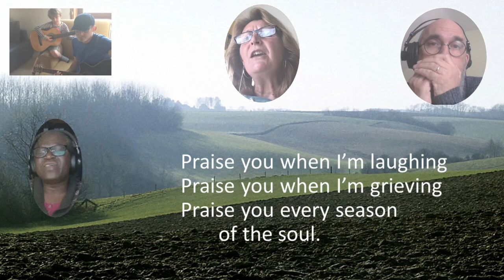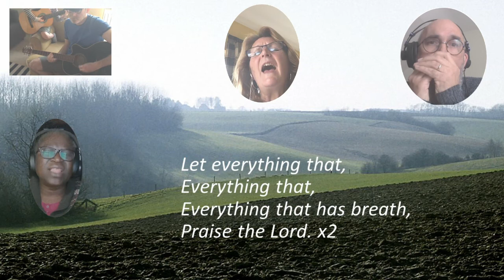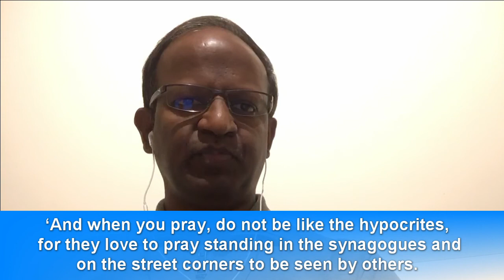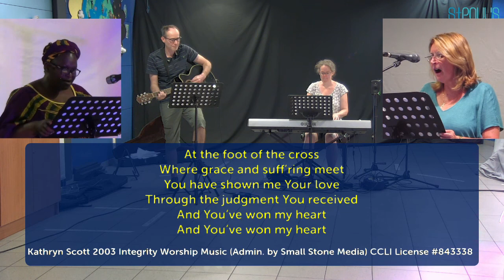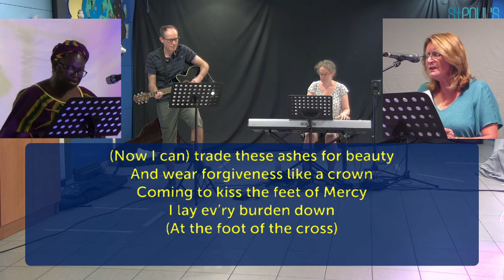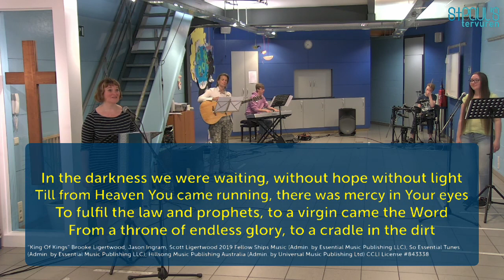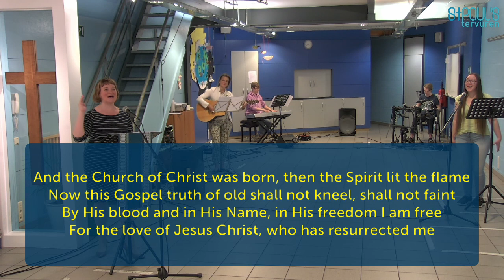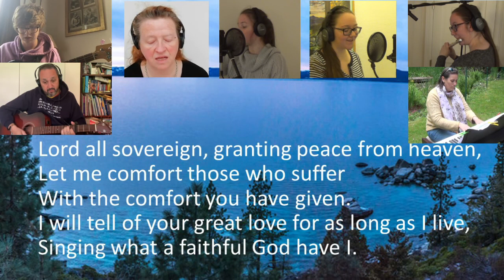The 1030 Service 25th October 2020